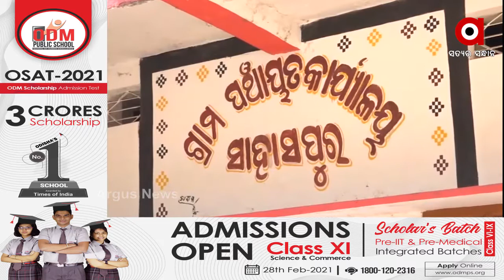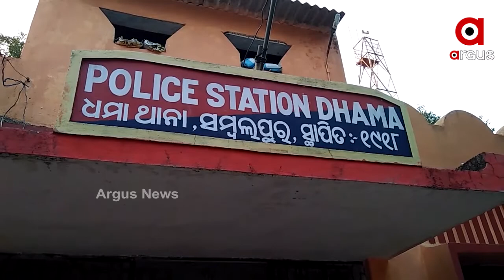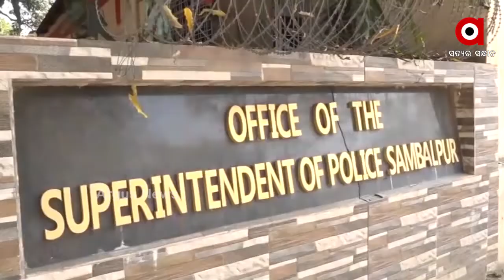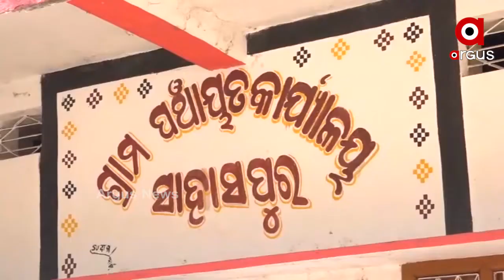ସମ୍ବଲପୁର ସାହାସପୁର ଗଣଦୁଷ୍କର୍ମ ଘଟଣା ....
ସମ୍ବଲପୁର ସାହାସପୁର ଗଣଦୁଷ୍କର୍ମ ଘଟଣା । ମୁହଁ ଖୋଲିବାରୁ ପୀଡିତାଙ୍କୁ ଜୀବନ ମାରିଦେବାକୁ ଉଦ୍ୟମ ଅଭିଯୋଗ । ସନ୍ଧ୍ୟା ସମୟରେ ଶୌଚ ପାଇଁ ଯାଇଥିବାବେଳେ ଇଲେକ୍ଟ୍ରି ତାରରେ ତଣ୍ଟି ଚିପି ହତ୍ୟା ଉଦ୍ୟମ କରିଥିଲେ ଅଭିଯୁକ୍ତ । ପରେ ନାବାଳିକାର ଚିତ୍କାର ଶୁଣି ପରିବାର ଲୋକ ଦୌଡି ଆସିବାରୁ ଅଭିଯୁକ୍ତମାନେ ଫେରାର ହୋଇଯାଇଥିଲେ .